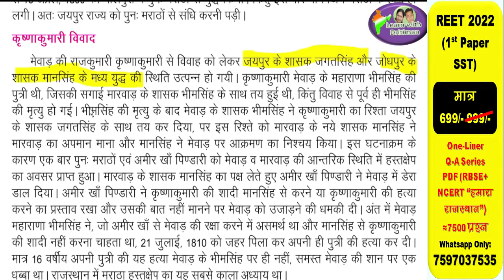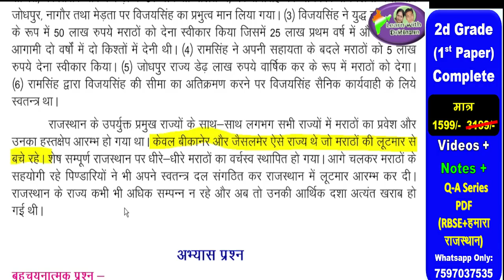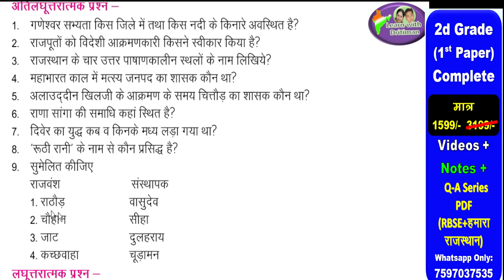राजस्थान का इतिहास एवं संस्कृति/ class10/ ch-1/ part-9/ राजस्थान का इतिहास/ REET/ 2nd grade/ gk